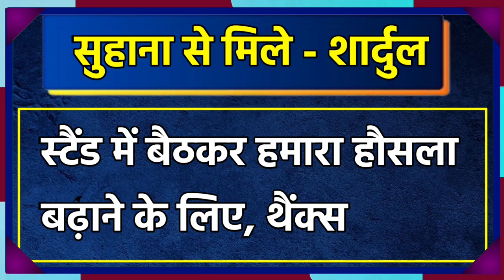Suhana Khan was impressed by Shardul Thakur's batting, Suhana meets Shardul | KKR Vs RCB Highlights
shardul thakur 68 runs vs RCB
shardul thakur against RCB 2023
Yesterday match highlights
KKR vs RCB match highlights
shardul thakur batting highlights against RCB
Suhana Khan entered in IPL 2023
Suhana Khan cheers KKR
suhana Khan live ipl 2023
suhana khan meets shardul thakur
KKR vs RCB suhana khan
KKR vs RCB shahrukh khan
shahrukh khan ipl 2023
shahrukh khan ipl entry
suhana khan ipl entry